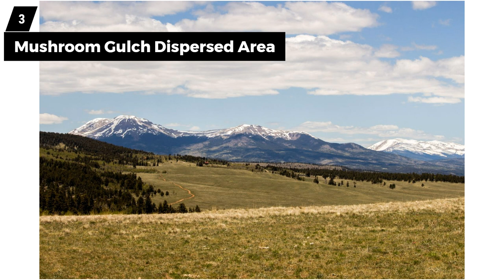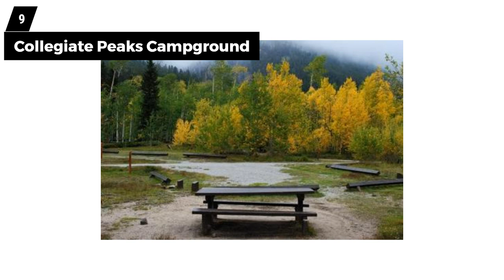Best Dispersed Camping Near Buena Vista, Colorado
Check the article for more information on Best Dispersed Camping Near Buena Vista, Colorado